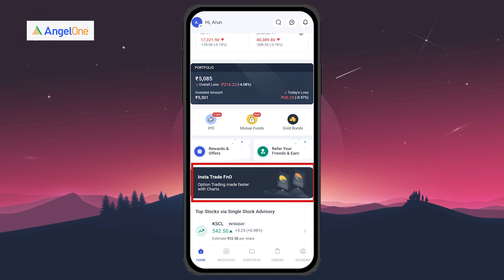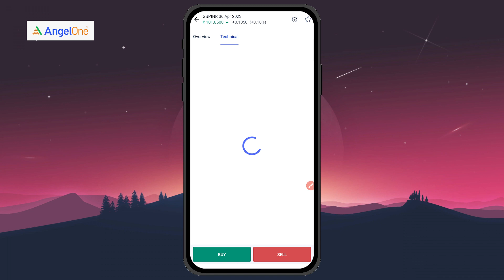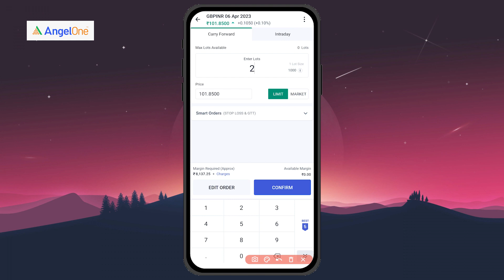What are the important levels of GBPINR for tomorrow using insta trade F&O